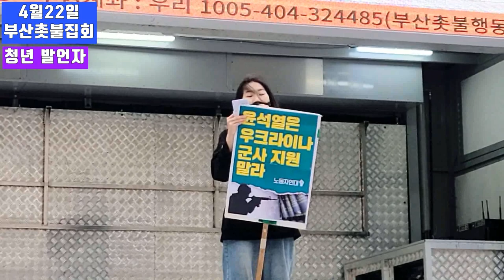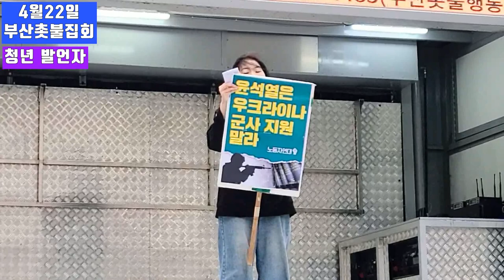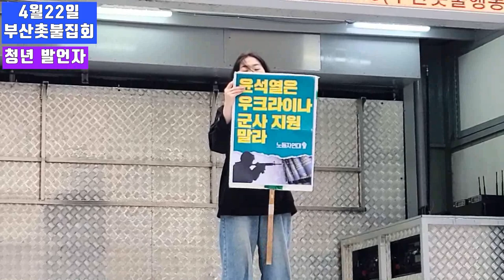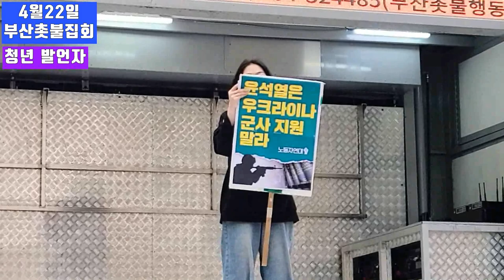💙💙💙"윤석열의 우크라이나 무기지원 반대"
부산촛불집회 청년 발언자